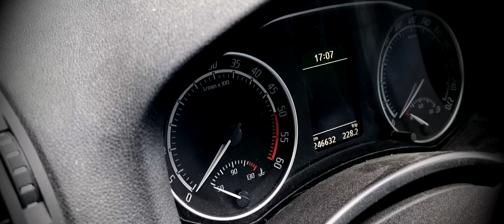Cinematic Skoda Octavia RS 2.0TDi 125kW 4K 60fps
So this is my another amateur cinematic video about my personal car. I know that the video is a bit lagy but honesly now idea why is that. If someone can help it would by great...